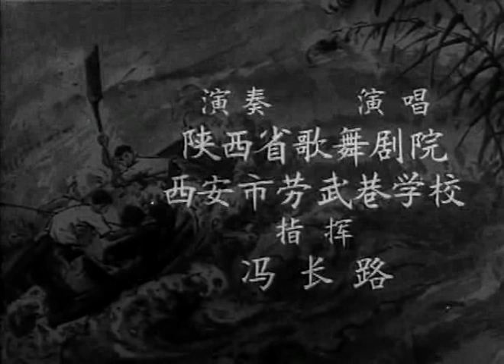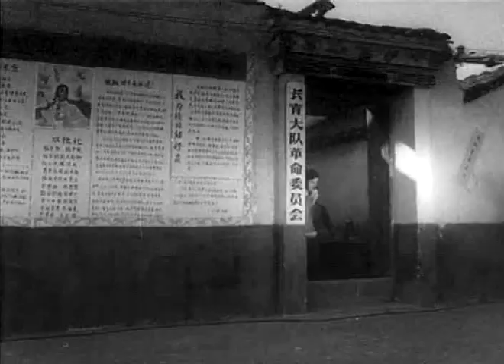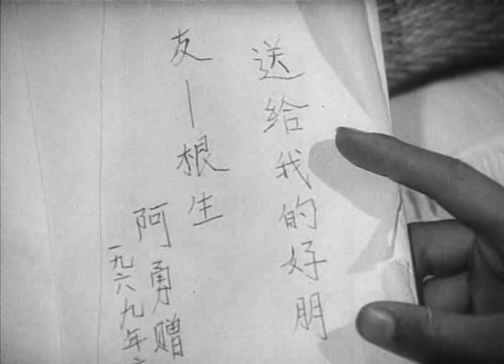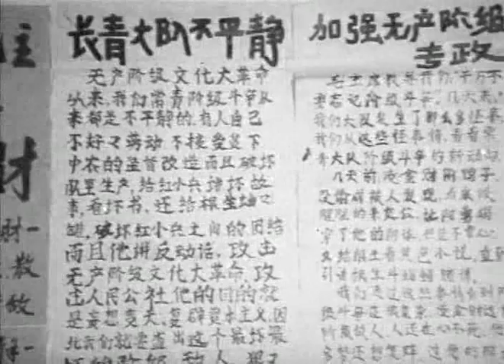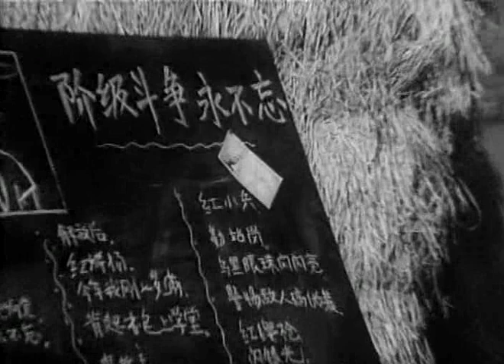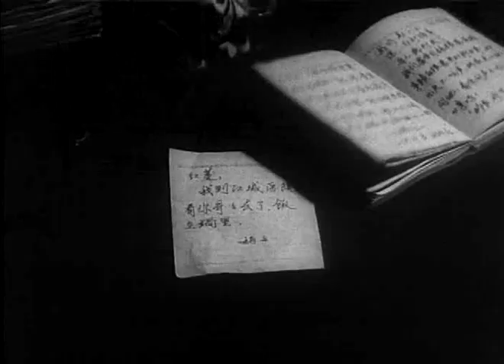文革电影系列023 阿勇